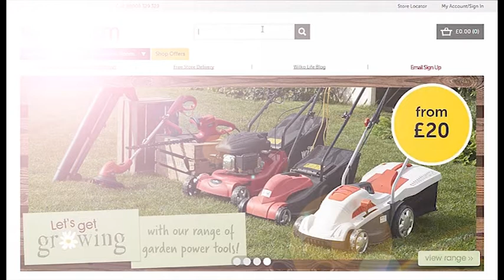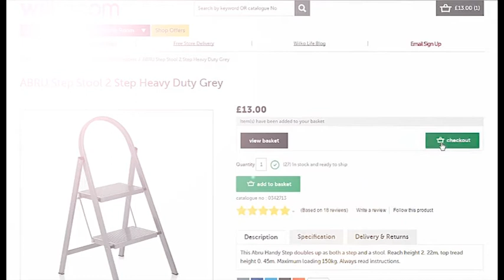Mysterious purchase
What could this mysterious purchase possibly mean!?

*All will be revealed in the next Episode of Daring to do the ordinary!

*(No guarantee that you will understand any of said revealing)